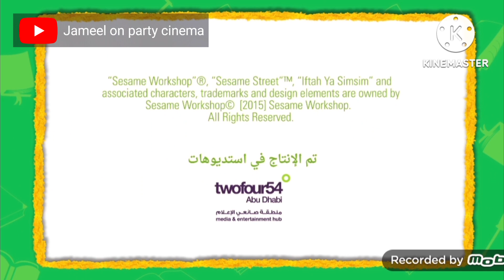بعد قليل ماشا والدب + فاصل تلفزيون ج الملابس البنات (أكتوبر 2020)